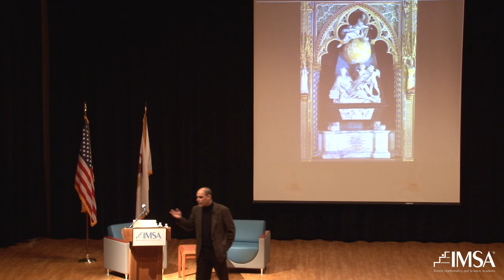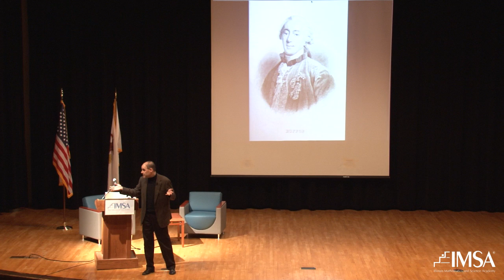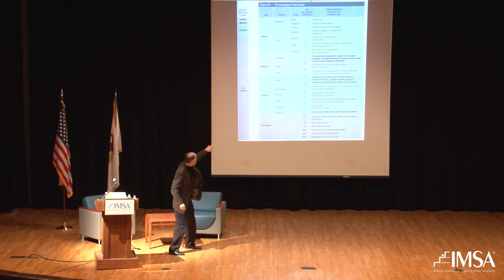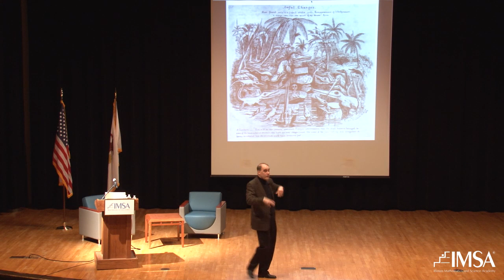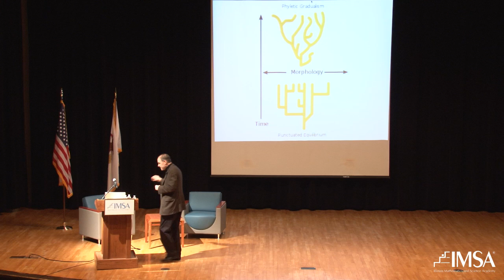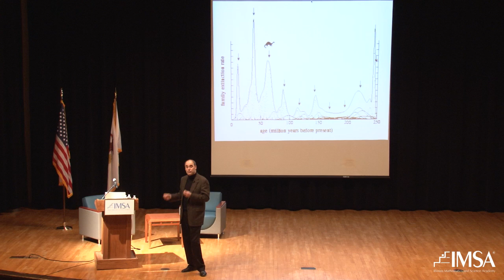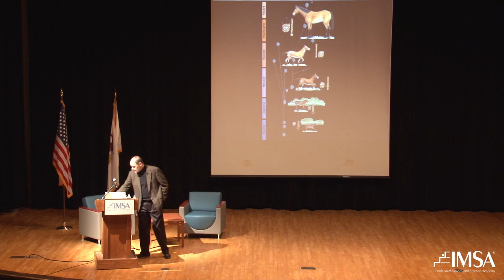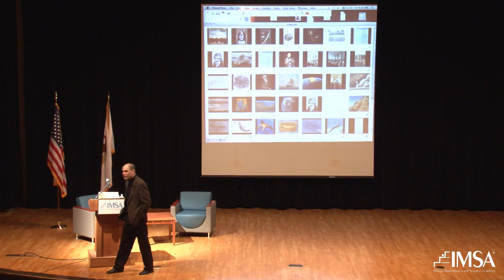IMSA Professional Development Day Keynote - Dr. Rob Kiely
"Time, Order and Catastrophe in the Modern Mind"
Dr. Rob Kiely,
History & Social Science Faculty, IMSA